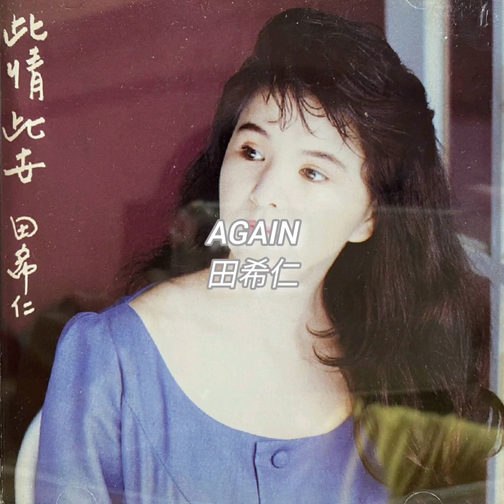田希仁 - Again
RS-66 田希仁『此情此世』

1990年09月 旭聲文化 發行